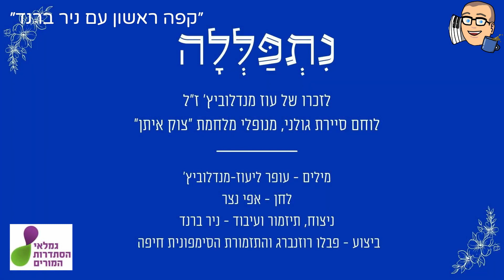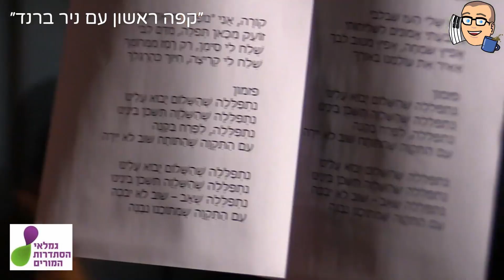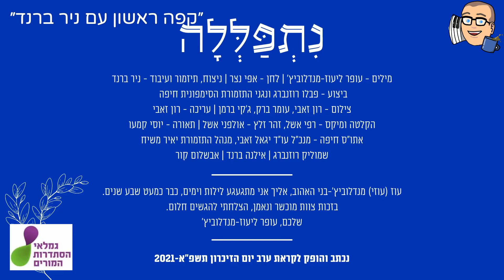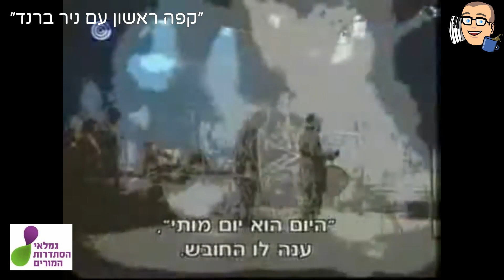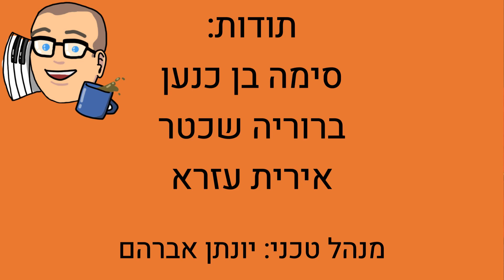״קפה ראשון עם ניר ברנד״ - אורח: אפי נצר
אפי נצר מתארח בתכנית הבוקר של ניר ברנד